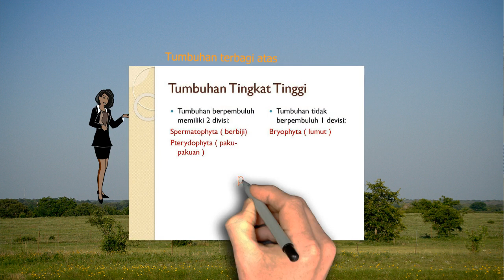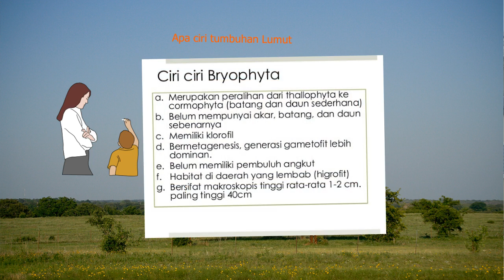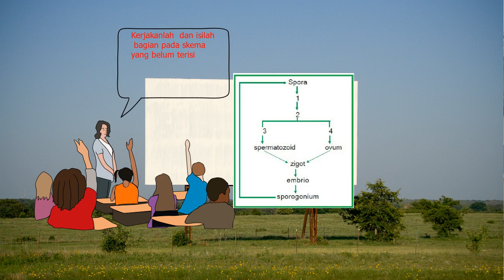Reproduksi Tumbuhan Lumut (Bryophyta)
Bagaimana tumbuhan lumut itu, dapat dilihat pada vidio pembelajaran tentang tumbuhan lumut( Bryopyhta)